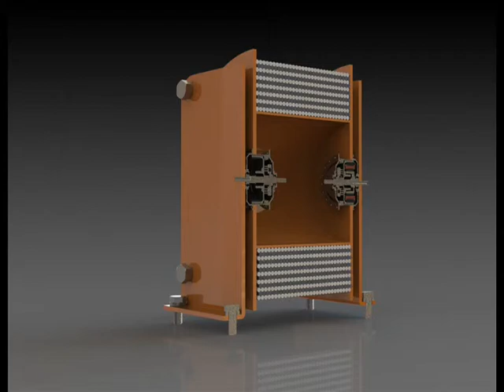Winch 006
PROWINCH
Winch, Solidworks, Domocad3d, Diseño Industrial, Mecanica, equipos de izaje